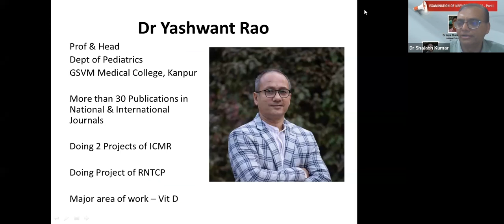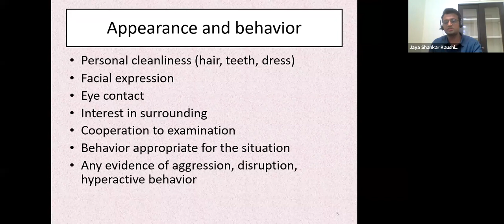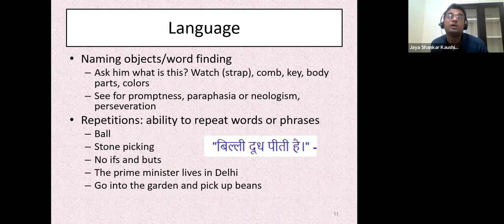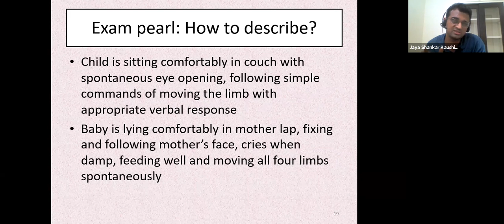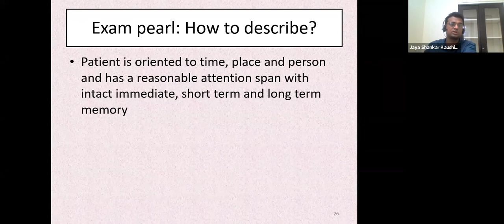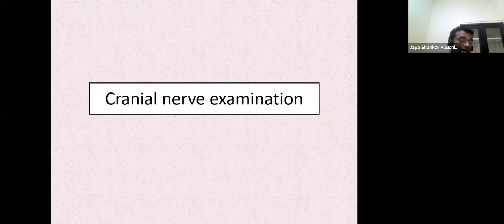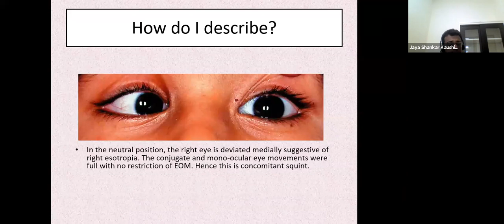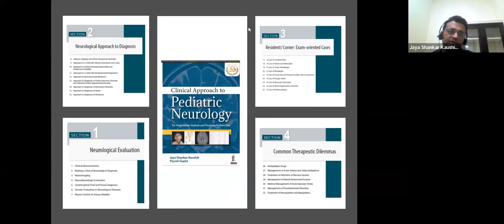Examination of Nervous system in children Part 1: Weekly Post Graduate E- Teaching by AOP UP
We are grateful to all viewers and IAP members for unmatched support and love bestowed on AOP UP.
We now present most sought after session in series of PG activity on our platform..

 'EXAMINATION OF 'NERVOUS SYSTEM Part I

*29th July, 2022 ( Friday) 3-4pm

by the Most Accomplished Faculty

Expert: Dr Jaya Shankar Kaushik

Chairpersons: Dr Yashwant Rao, Dr Sunil Rao

Regards

Dr. Alka Agrawal
(President AOP UP)

Dr. Sanjay Niranjan
(President Elect AOP UP)

Dr. Ajay Srivastava
 (Hony Secretary AOP UP)

* Please don't miss the chat box activity shared in first comment and that will be very helpful to get real time feeling